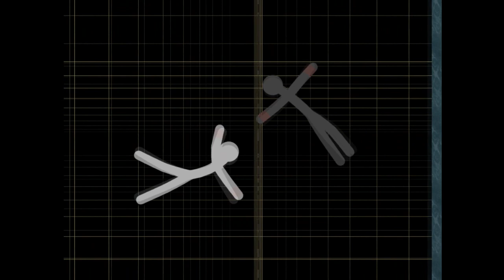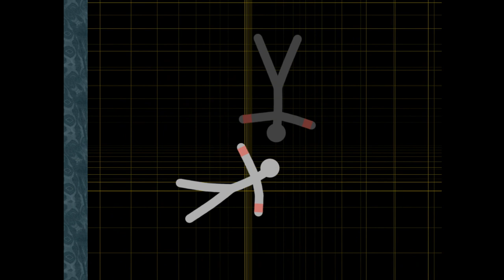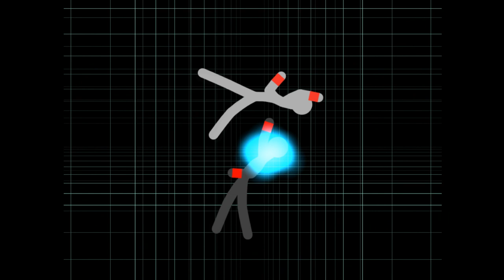Awesome Stick Fighting Game!